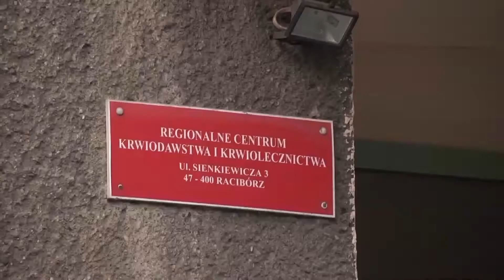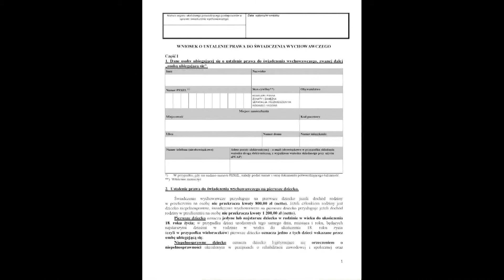500 plus - podsumowanie